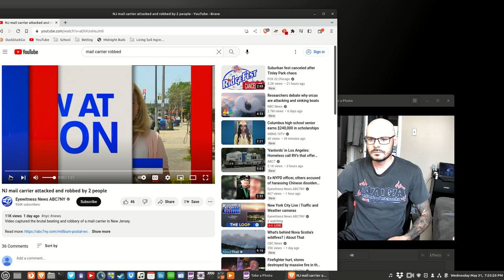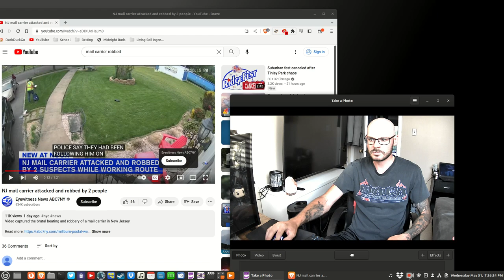USPS Mail Carrier Attacked & Robbed!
Google
union
RCA
mailman
post office
Amazon
FedEx
ups
delivery
work
career
job
orientation
indeed
mha
pse
pay scale
money
paycheck
fingerprints
packages
casing
positive
growth
hard work
overtime
penalty time
government
federal
employee
viral
vlog
new
waiting
interview
success
retirement
benefits
long term
now hiring
Ptf
Part time flexible
CCA
City Carrier assistant
Steward
Rep